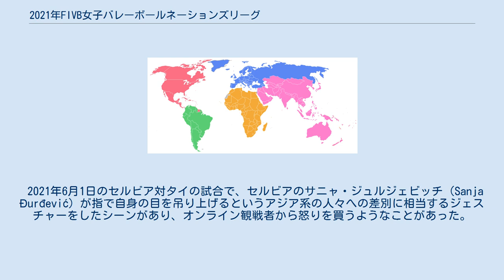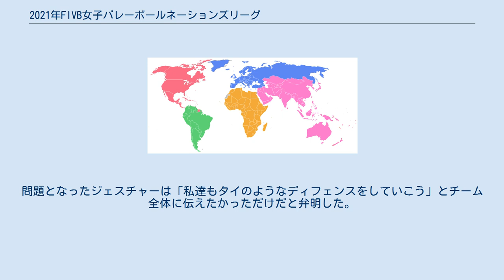2021年FIVB女子バレーボールネーションズリーグ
2021年FIVB女子バレーボールネーションズリーグは、2021年に開催されているFIVBバレーボールネーションズリーグの第3回女子大会である。
16チームが参加。
 当年度は新型コロナウイルス(COVID-19)感染症の流行を警戒し、バブル方式（選手・スタッフ・運営関係者を外部から完全に隔離して大会を運営する方式）による1ヶ国の集中開催に変更された。
日本は、6月に京都府と富山県の試合を予定していたが、それは取り止めとなり、開催地に立候補しないことも表明した。
 当初は中国でのファイナルラウンド開催が予定されていたが、方式変更のため取り止めとなり、2021年3月12日、FIVBはイタリアのリミニが開催地になったと発表した（男女共通）。
 また、同時に開催方式についても発表され、決勝ラウンドは上位4チームのみが進出となり（今年度は6から4に変更で開催国枠はなし）、準決勝と3位決定戦、決勝のみが行われることとなった。
予選ラウンドは、例年通り女子3連戦、男子3連戦を交互に行うが、男子3連戦最終日の翌日（前大会までの月曜日に相当）を空けずに女子3連戦を開催することとなり、7日間ではなく6日間ごとに3連戦を戦う日程となった。
 イタリア・リミニ 2020年度大会（中止）出場予定だった16チームがそのまま出場。
 2021年チャレンジャーカップが中止となり、2021年度のチーム入れ替えがなしとなったため、2022年度大会もこの16チームが出場することとなった。
 予選ラウンドと決勝ラウンドの2段階方式で行われる。
 出典：Preliminary Round Standings - Women 日程出典：ネーションズリーグ公式サイト 日程出典：ネーションズリーグ公式サイト 決勝戦終了後、表彰が行われ、下記の通りになった。
 2021年6月1日のセルビア対タイの試合で、セルビアのサニャ・ジュルジェビッチ（Sanja Đurđević）が指で自身の目を吊り上げるというアジア系の人々への差別に相当するジェスチャーをしたシーンがあり、オンライン観戦者から怒りを買うようなことがあった。
ジュルジェビッチはそれを「単純な誤解」と弁明し、謝罪した。
セルビアバレーボール連盟も謝罪し、また、「本人も試合後すぐにタイの選手達に謝っているので大袈裟に扱わないで欲しい」とも話した。
FIVBは処分について発表し、ジュルジェビッチは2試合の出場停止となり、セルビアバレーボール連盟は20,000スイスフラン（日本円で240万円相当）の制裁金を科された。
 ジュルジェビッチは、Instagramアカウントを非公開にする前に2つの投稿をし、自身の過ちを認め試合直後にタイチーム全体に謝罪したと述べ、タイの選手と一緒にポーズをとっている写真も掲載したとの事。
問題となったジェスチャーは「私達もタイのようなディフェンスをしていこう」とチーム全体に伝えたかっただけだと弁明した。